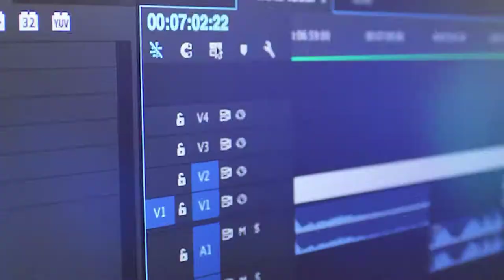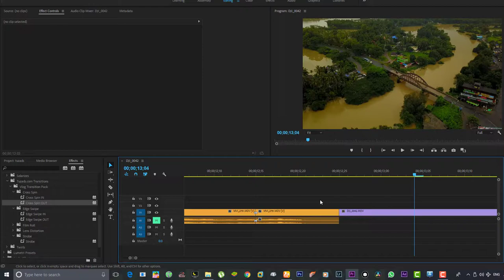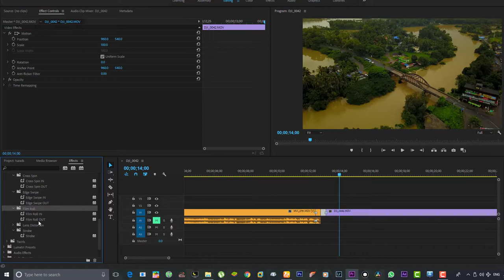Premiere pro cc 2018 Transitions pack മലയാളം